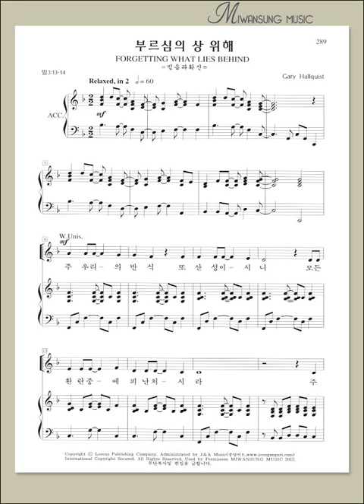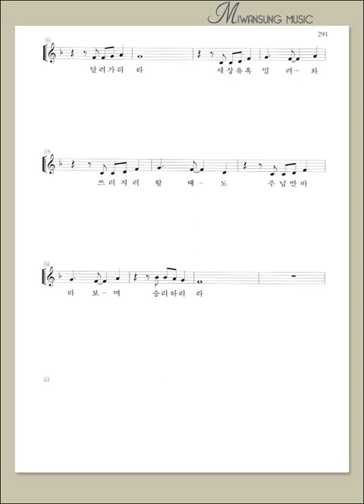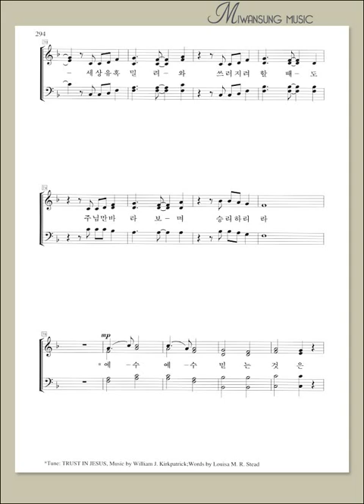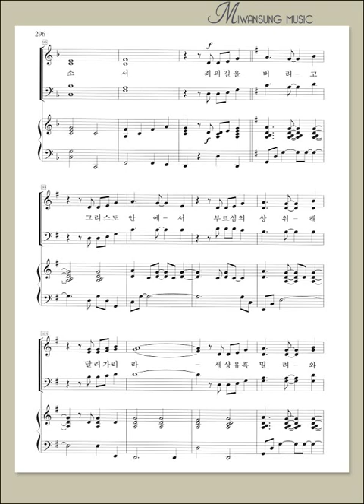영광의 찬양 15 / 부르심의 상 위해 / 소프라노파트